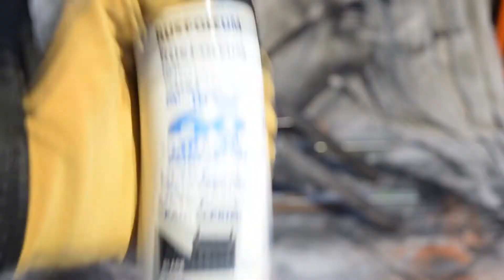DIY Air Compressor Hand truck/Dolley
In this video, I built a simple solution for moving around an old air compressor. A hand truck/ Dolley system was my preference for easy transport.